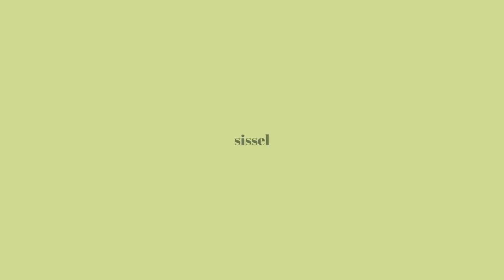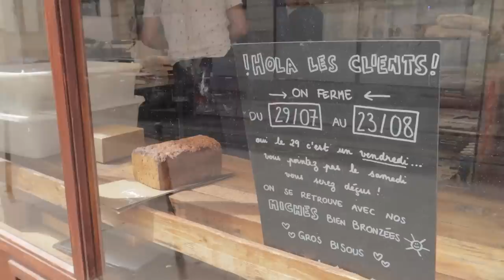PARIS VLOG 🇫🇷 our first time abroad together & creating k-drama worthy moments | Sissel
Welcome to Paris! It's our first time being somewhere where we are both foreigners, and it feels amazing. Enjoy this wholesome European Summer Vlog!

MUSIC

♫ Views From Palermo - David Gives
♫ Make This Love Last - Ella Daniel
♫ Paris - Serge Quadrado
♫ La Parisien - Jakub Pietras
♫ Lever De La Lune - Dan Zietune
♫ Ou Allons Nous Dici - Dan Zeitune
♫ Winter Magic - Aves

EQUIPMENT USED